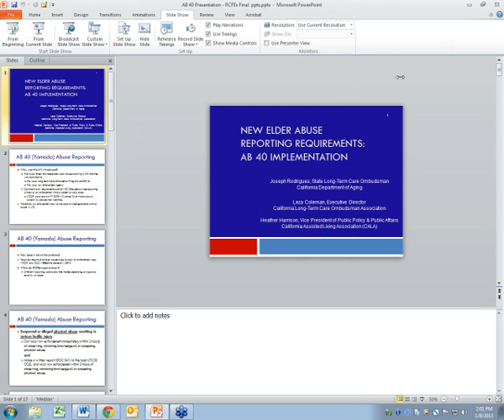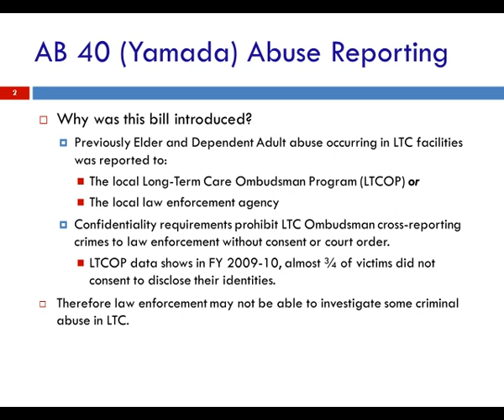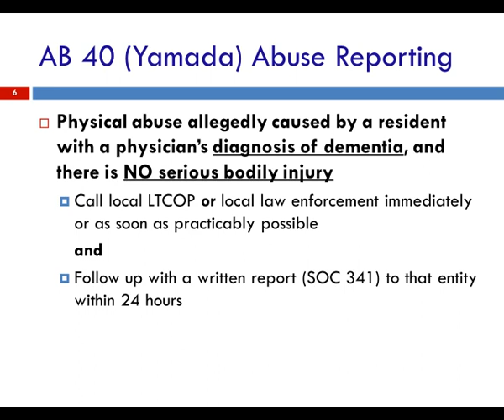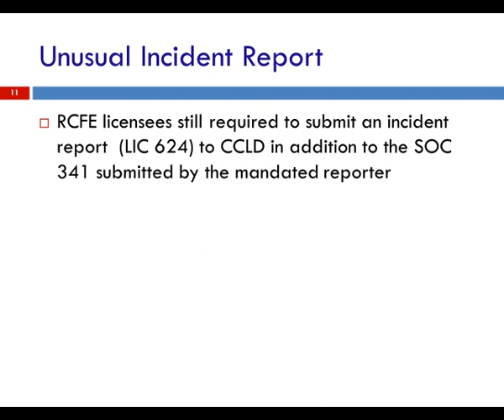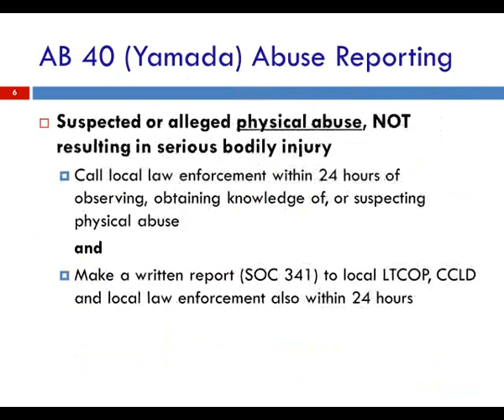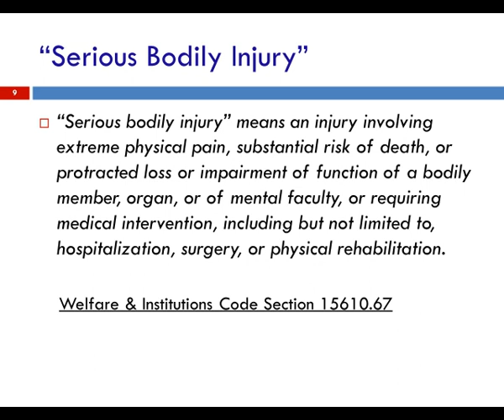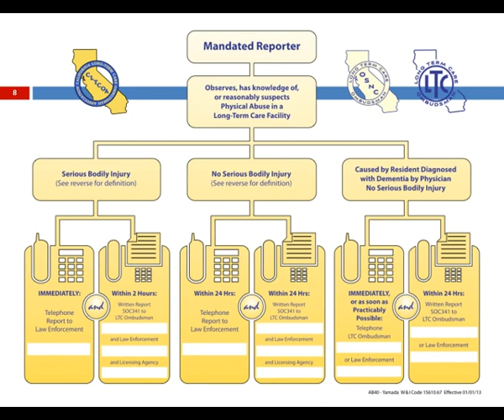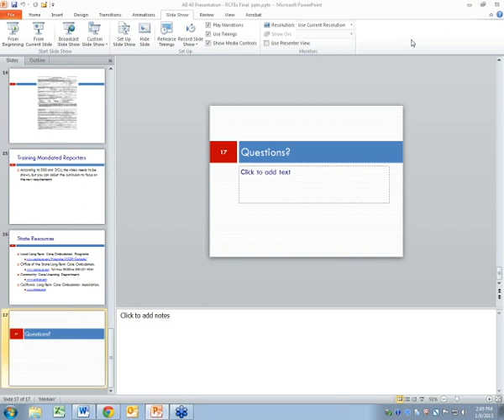AB 40 RCFE Webinar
Changes in Mandated Reporting of Elder & Dependent Adult Abuse